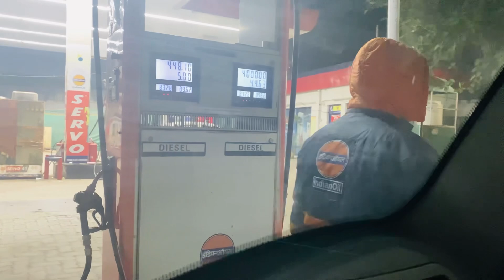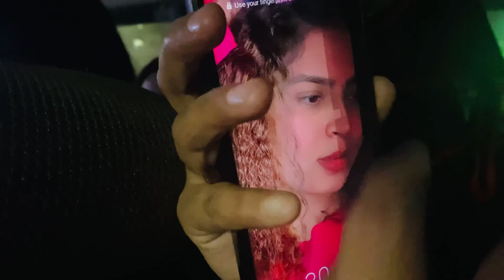SHADI ME GAE SAB ❤️| Sab Cousins Mile 🩷|Papa Bhi Gae Sath 😁|Nazia Baji Ki Dress Pehni Farha Ne😱